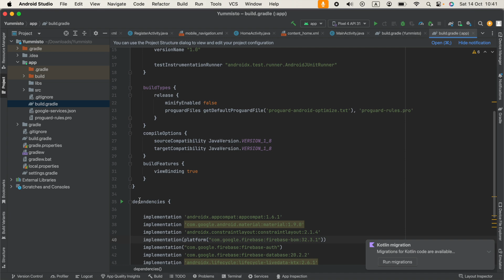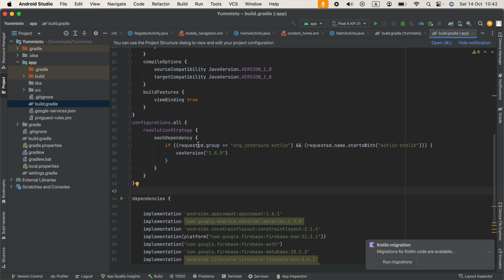In Java Android Studio Project: Duplicate class kotlin.collections.jdk8.CollectionsJDK8Kt found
Duplicate class kotlin.collections.jdk8.CollectionsJDK8Kt found in modules kotlin-stdlib-1.8.20 (org.jetbrains.kotlin:kotlin-stdlib:1.8.20) and kotlin-stdlib-jdk8-1.6.21 (org.jetbrains.kotlin:kotlin-stdlib-jdk8:1.6.21)
Duplicate class kotlin.internal.jdk7.JDK7PlatformImplementations found in modules kotlin-stdlib-1.8.20 (org.jetbrains.kotlin:kotlin-stdlib:1.8.20) and kotlin-stdlib-jdk7-1.6.21 (org.jetbrains.kotlin:kotlin-stdlib-jdk7:1.6.21)
Duplicate class kotlin.internal.jdk7.JDK7PlatformImplementations$ReflectSdkVersion found in modules kotlin-stdlib-1.8.20 (org.jetbrains.kotlin:kotlin-stdlib:1.8.20) and kotlin-stdlib-jdk7-1.6.21 (org.jetbrains.kotlin:kotlin-stdlib-jdk7:1.6.21)
Duplicate class kotlin.internal.jdk8.JDK8PlatformImplementations found in modules kotlin-stdlib-1.8.20 (org.jetbrains.kotlin:kotlin-stdlib:1.8.20) and kotlin-stdlib-jdk8-1.6.21 (org.jetbrains.kotlin:kotlin-stdlib-jdk8:1.6.21)
Duplicate class kotlin.internal.jdk8.JDK8PlatformImplementations$ReflectSdkVersion found in modules kotlin-stdlib-1.8.20 (org.jetbrains.kotlin:kotlin-stdlib:1.8.20) and kotlin-stdlib-jdk8-1.6.21 (org.jetbrains.kotlin:kotlin-stdlib-jdk8:1.6.21)
Duplicate class kotlin.io.path.ExperimentalPathApi found in modules kotlin-stdlib-1.8.20 (org.jetbrains.kotlin:kotlin-stdlib:1.8.20) and kotlin-stdlib-jdk7-1.6.21 (org.jetbrains.kotlin:kotlin-stdlib-jdk7:1.6.21)
Duplicate class kotlin.io.path.PathRelativizer found in modules kotlin-stdlib-1.8.20 (org.jetbrains.kotlin:kotlin-stdlib:1.8.20) and kotlin-stdlib-jdk7-1.6.21 (org.jetbrains.kotlin:kotlin-stdlib-jdk7:1.6.21)
Duplicate class kotlin.io.path.PathsKt found in modules kotlin-stdlib-1.8.20 (org.jetbrains.kotlin:kotlin-stdlib:1.8.20) and kotlin-stdlib-jdk7-1.6.21 (org.jetbrains.kotlin:kotlin-stdlib-jdk7:1.6.21)
Duplicate class kotlin.io.path.PathsKt__PathReadWriteKt found in modules kotlin-stdlib-1.8.20 (org.jetbrains.kotlin:kotlin-stdlib:1.8.20) and kotlin-stdlib-jdk7-1.6.21 (org.jetbrains.kotlin:kotlin-stdlib-jdk7:1.6.21)
Duplicate class kotlin.io.path.PathsKt__PathUtilsKt found in modules kotlin-stdlib-1.8.20 (org.jetbrains.kotlin:kotlin-stdlib:1.8.20) and kotlin-stdlib-jdk7-1.6.21 (org.jetbrains.kotlin:kotlin-stdlib-jdk7:1.6.21)
Duplicate class kotlin.jdk7.AutoCloseableKt found in modules kotlin-stdlib-1.8.20 (org.jetbrains.kotlin:kotlin-stdlib:1.8.20) and kotlin-stdlib-jdk7-1.6.21 (org.jetbrains.kotlin:kotlin-stdlib-jdk7:1.6.21)
Duplicate class kotlin.jvm.jdk8.JvmRepeatableKt found in modules kotlin-stdlib-1.8.20 (org.jetbrains.kotlin:kotlin-stdlib:1.8.20) and kotlin-stdlib-jdk8-1.6.21 (org.jetbrains.kotlin:kotlin-stdlib-jdk8:1.6.21)
Duplicate class kotlin.random.jdk8.PlatformThreadLocalRandom found in modules kotlin-stdlib-1.8.20 (org.jetbrains.kotlin:kotlin-stdlib:1.8.20) and kotlin-stdlib-jdk8-1.6.21 (org.jetbrains.kotlin:kotlin-stdlib-jdk8:1.6.21)
Duplicate class kotlin.streams.jdk8.StreamsKt found in modules kotlin-stdlib-1.8.20 (org.jetbrains.kotlin:kotlin-stdlib:1.8.20) and kotlin-stdlib-jdk8-1.6.21 (org.jetbrains.kotlin:kotlin-stdlib-jdk8:1.6.21)
Duplicate class kotlin.streams.jdk8.StreamsKt$asSequence$$inlined$Sequence$1 found in modules kotlin-stdlib-1.8.20 (org.jetbrains.kotlin:kotlin-stdlib:1.8.20) and kotlin-stdlib-jdk8-1.6.21 (org.jetbrains.kotlin:kotlin-stdlib-jdk8:1.6.21)
Duplicate class kotlin.streams.jdk8.StreamsKt$asSequence$$inlined$Sequence$2 found in modules kotlin-stdlib-1.8.20 (org.jetbrains.kotlin:kotlin-stdlib:1.8.20) and kotlin-stdlib-jdk8-1.6.21 (org.jetbrains.kotlin:kotlin-stdlib-jdk8:1.6.21)
Duplicate class kotlin.streams.jdk8.StreamsKt$asSequence$$inlined$Sequence$3 found in modules kotlin-stdlib-1.8.20 (org.jetbrains.kotlin:kotlin-stdlib:1.8.20) and kotlin-stdlib-jdk8-1.6.21 (org.jetbrains.kotlin:kotlin-stdlib-jdk8:1.6.21)
Duplicate class kotlin.streams.jdk8.StreamsKt$asSequence$$inlined$Sequence$4 found in modules kotlin-stdlib-1.8.20 (org.jetbrains.kotlin:kotlin-stdlib:1.8.20) and kotlin-stdlib-jdk8-1.6.21 (org.jetbrains.kotlin:kotlin-stdlib-jdk8:1.6.21)
Duplicate class kotlin.text.jdk8.RegexExtensionsJDK8Kt found in modules kotlin-stdlib-1.8.20 (org.jetbrains.kotlin:kotlin-stdlib:1.8.20) and kotlin-stdlib-jdk8-1.6.21 (org.jetbrains.kotlin:kotlin-stdlib-jdk8:1.6.21)
Duplicate class kotlin.time.jdk8.DurationConversionsJDK8Kt found in modules kotlin-stdlib-1.8.20 (org.jetbrains.kotlin:kotlin-stdlib:1.8.20) and kotlin-stdlib-jdk8-1.6.21 (org.jetbrains.kotlin:kotlin-stdlib-jdk8:1.6.21)

Go to the documentation to learn how to Fix dependency resolution errors.